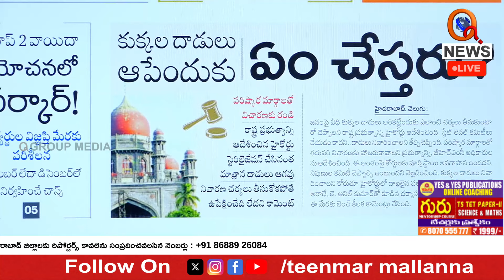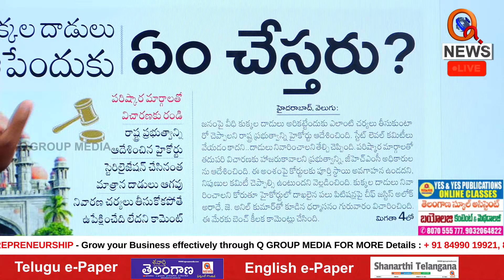కుక్కల దాడులు ఆపేందుకు ఏం చేస్తరు..? | Teenmarmallanna | QnewsHD